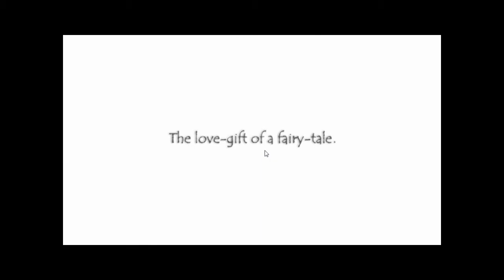TaishoxAlice Cinderella's Route Part One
We Contine our journey with part one of Cinderella's route in TaishoxAlice. I do have to admit, it was not what I was expecting but I think it will turn into something cute! Lets see where our journey starts.

HELLO FRIENDS!

MAL: Cookingkoala29
Co-Host on ShoujoTrashShowDown

Art done by:
@Valkayink on twitter
@cherriloid on Twitter

Please support all original creators and companies that own the original content!

Hello again friends! My name is Gwen and I hope you enjoyed this video. If you did, please like and sub! I mainly do video game and anime related content such as video game streaming, hauls and sometimes poorly planned reviews!